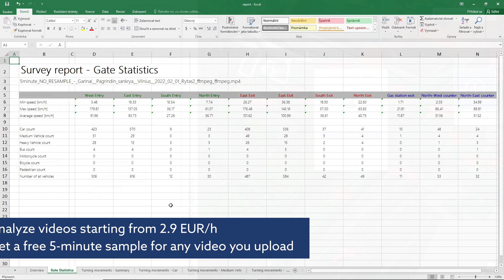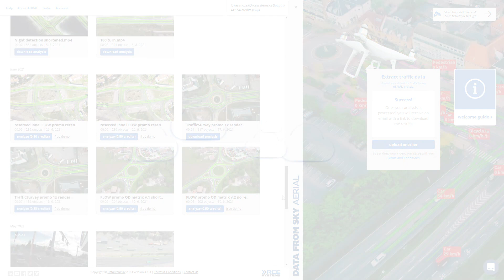Traffic survey in snowfall? No problem for DataFromSky AI video analytics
Snow cannot stop you from analyzing traffic, even more so, when you can take this opportunity to gather safety data for these special conditions! With DataFromSky TrafficSurvey you can get a wide range of research-grade data. Not only count but also safety analysis data such as near miss detection, heavy braking detection, or gap times. Get your hands on the most advanced traffic analysis tool for as low as 2.9EUR/h of analysis. Try now and analyze 3 hours for free!

We are DataFromSky and we do AI video analysis for traffic, parking, retail and safety. What exactly? We do offline traffic surveys that help redesign roads and cities. We can do analysis of traffic in real time to detect dangerous situations, improve traffic flow or detect driving violations. Want to detect the number of free and taken parking slots in an open area with a single camera? No problem! Count the number of people passing by your store?

What is special about us? Our framework uses AI and can turn any camera into a smart sensor. The cameras can then work together and create unique single trajectory data that can not only classify the object but also detect speed, stationary duration or distance between objects.
Give it a go!
Or download the demokit of the super easy to use FLOW framework and try to design your own live sensor in minutes